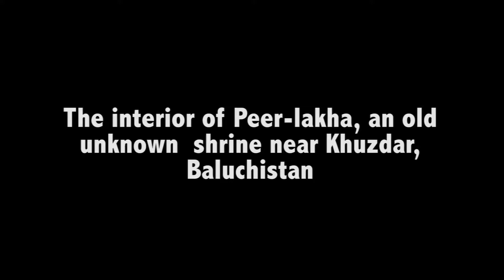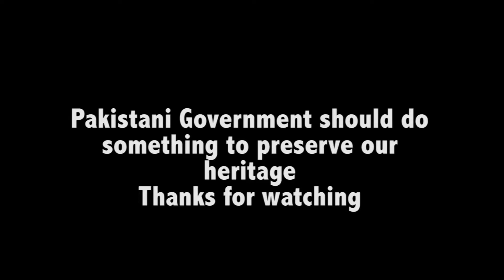Unknown Places: Peer Lakha: a closer look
We went inside the shrine called Peer-Lakha after the sufi saint who is buried in the shrine – Peer Lakha.

It's walls are made of clay bricks, not baked but dried in the sun. This shrine is about 300 years old and its surrounded by a graveyard that has graves with blank gravestones i.e. that don’t have anything written on them. One wonders how the people recognized the graves of their loved ones.

As you enter the shrine from the main gate, there is a, considerably large, veranda where people would sit and wait to go the see the tomb of peer Lakha and pay homage.

The architecture of the shrine resembles that of Asian Islamic and Buddhist architecture.

The area has ancient man-made caves as well. They date back to the same time as that of the shrine. The caves were, probably used by shepherds, as shelters in the scorching heat of the sun during the summer days. We will discuss the caves in more detail in our next video.

We request the Pakistani Government to preserve such places and include them in the list of the Pakistan’s Heritage sites’ List, because they have religious value and they are icons of our cultural heritage and tourism to such places can generate income for the country.